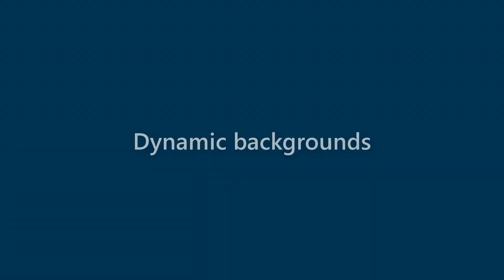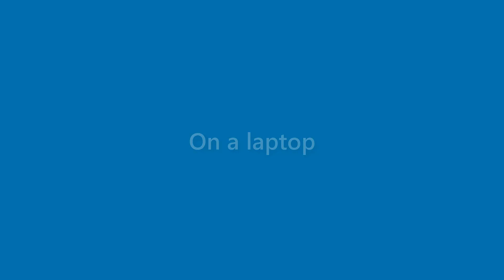Billie Glenn - appearance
Name Look - Billie Glenn - appearance. In this video we present "Billie Glenn" name look and feel in various scenarios.
This video will cover:
How does "Billie Glenn" look as a personal letterhead?
How does "Billie Glenn" look on a business card?
How does "Billie Glenn" look on a computer/laptop screen?
How does "Billie Glenn" look with different background colors?
How does "Billie Glenn" look with various fonts?